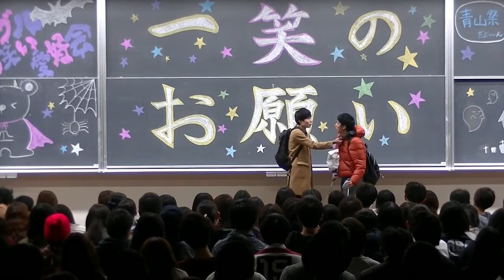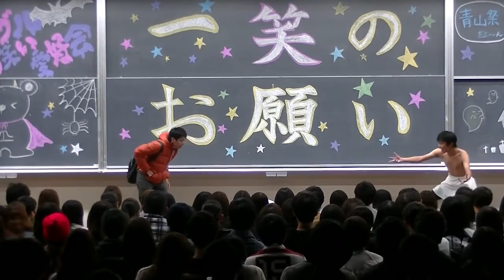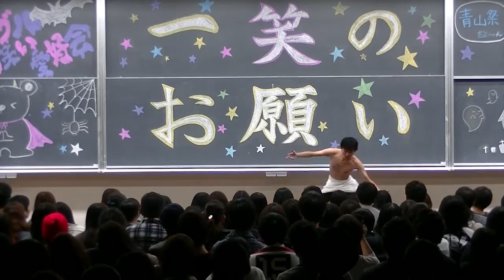コント「イエティ」